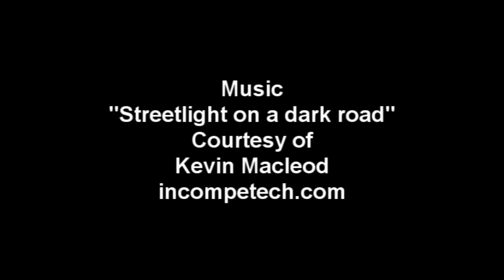Aircraft ; Temora Aviation Museum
Temora has a rich and noteworthy aviation history having been home to the No. 10 Elementary Flying Training School (10 EFTS) set up by the Royal Australian Air Force (RAAF) in May 1941. No 10 EFTS was the largest and longest lived of the flying schools established under the Empire Air Training Scheme during World War Two (WWII).
Throughout WWII more than 10,000 personnel were involved at the school with upwards of 2,400 pilots being trained. At its peak the unit contained a total of 97 de Havilland Tiger Moth aircraft. Four satellite airfields were set up around the Temora district to cope with the demand to train RAAF pilots.
No 10 EFTS ceased operation on 12 March 1946 making it the last WWII flying school to close. Since then, Temora has continued its aviation heritage becoming the preferred airfield for a growing number of sport aviation activities including gliding, parachuting and ultra-light aircraft operations.
When Sydney businessman David Lowy expressed interest in establishing an aviation museum dedicated to aircraft and pilots who had defended Australia, Temora Aerodrome had all the attributes - rich in aviation history, hospitable people, an encouraging and co-operative local council, good weather, flat terrain and uncontrolled air space below 20,000 feet.
The museum was incorporated in late 1999. Construction of the facilities then commenced and a Governing Committee made up of a group of experienced and diverse people was formed.
The hangar facility was completed in February 2000 and David Lowy donated the initial aircraft for the collection. The museum was opened for public viewing in June 2000. In late 2000 construction commenced on the exhibition buildings, containing display space, theatrette, admission entrance, gift shop, a children's playground and picnic area. These were completed and opened to the public August 2001.
Stage Three of the Museum Complex was completed in November 2002 with the opening of a 1980 sq m. display hangar. All aircraft are housed in this new hangar with the original hangar becoming a customised restoration and maintenance facility.